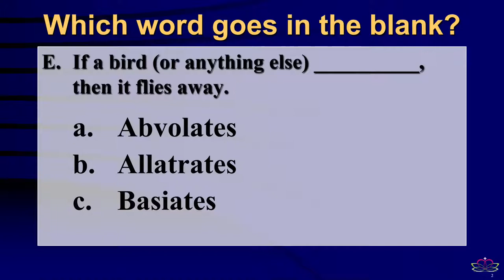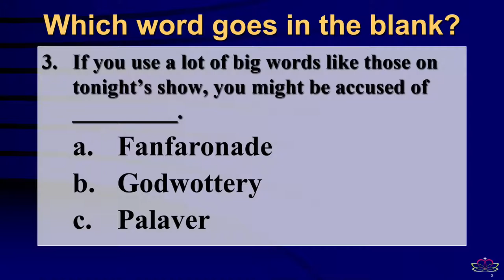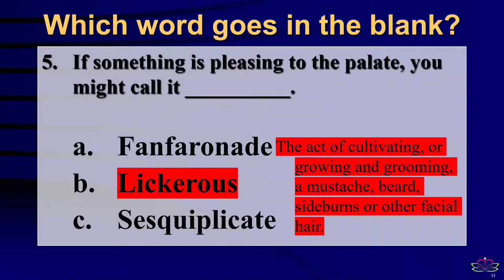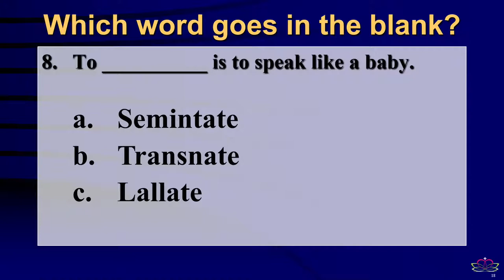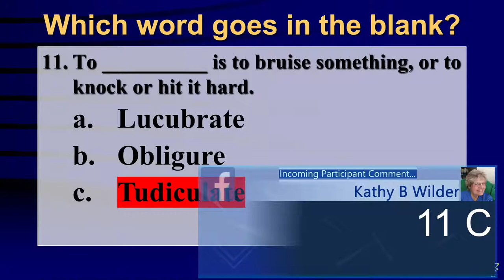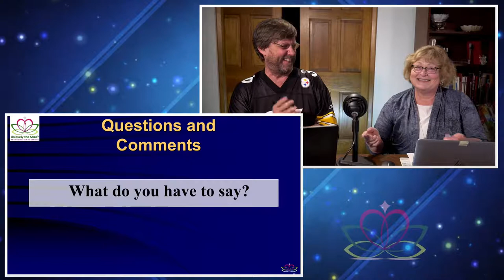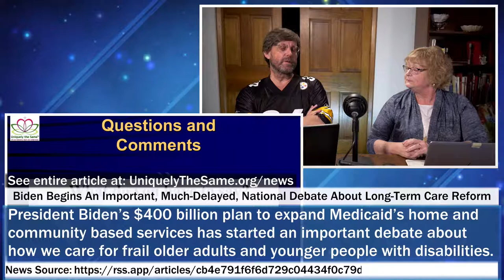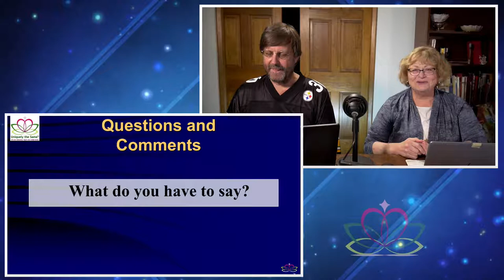Say What?? Ultimate Vocabulary Challenge!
June 10, 2021:  Say What?? – Ultimate Vocabulary Challenge!  Words You’ve Never Heard Before! Have you heard these words? If so, do you know what they mean! Tonight, we are testing our knowledge of not-so-common words and their meanings! It’s another challenge to exercise our brains – and expand our vocabulary -- and definitely FUN!
Come and join us! Pull up a chair and gather up your friends to join in! We can do this…together! Let’s celebrate each other! (I’m Uniquely the Same. You’re Uniquely the Same. Together…we can change the world!)
Come join us Live or on the replay for fun and interaction.
• “UtS”/YOOTS… (sounds like boots)
o Term of endearment for members of our Uniquely the Same family.
o All are welcome. Each one celebrated.

More notes/links about this video below.
     NEXT video: Coming Soon…Watch for additional livestream videos!

Uniquely the Same Channel Summary:
Our YouTube channel provides a place to live, learn and love. We will interact with those who do.

"Uniquely the Same on YouTube" is a gathering of individuals who have a common goal of living life to its fullest and demystifying disability as we do. We discuss issues without favor for ability or disability. There is no "us versus them"... it's just "us"… each of us and all of us.

We are a 501.c.3 nonprofit organization recognized by the US Government. We are quickly becoming the leading disability network in the United States that is not specific to a disability type.

for details.

CREDITS:
On Air Talent: Calvin Clark and Ida Blevins
(In case she shows up: Special Appearance by: Selah the Dog)
 Produced & Edited by: Calvin Clark

• Closing montage music: Closing montage music: “Lenox Avenue” by Guy Trevino and Friends used by

UtS#97 Video Title: Say What?? Ultimate Vocabulary Challenge!